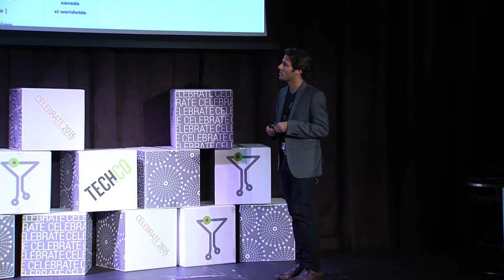Jason Putorti "Design Matters" | Celebrate 2015 | Vegas Oct. 2015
Celebrate 2015 is one of the most celebrated tech events of the year for entrepreneurs and tech professionals. Everybody came together in Downtown Las Vegas to embark on a three day, entrepreneurial journey across workshops, industry panels, and keynote speeches.